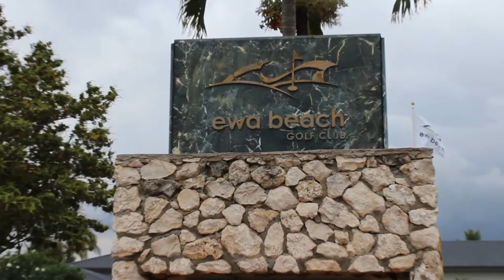Jake Ryan's 1st Birthday Party Highlight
Highlight video for Jake Ryan's 1st birthday party! Happy birthday chunky!

Videos copyrighted to MemoriesBy Precious. You may NOT use, replicate, print, manipulate, reproduce, modify, publish whatsoever WITHOUT my permission.